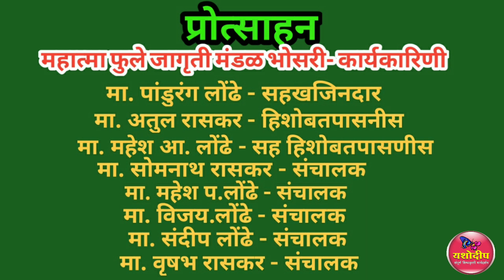आपणास मृगजळ का दिसते?|Why do we see Mirages?|Mirage|Mrugjal|Science Day| विज्ञान नाटिका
आपणास मृगजळ का दिसते ?|Why do we see Mirages|विज्ञानदिन

View Queries
Science curiosity
Why and How
मृगजळ
Mirage
Mrugjal